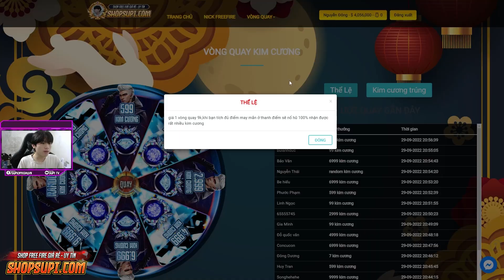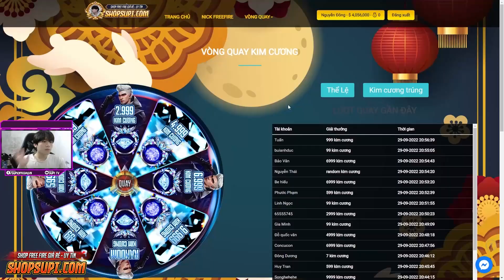[FREE FIRE] SUPI VÁC MP5 NÂNG CẤP 3 CHIP VÀ AK SẮC TỐ CÂN 4, TANK BO HÀNH TEAM ĐỊCH RANK HUYỀN THOẠI